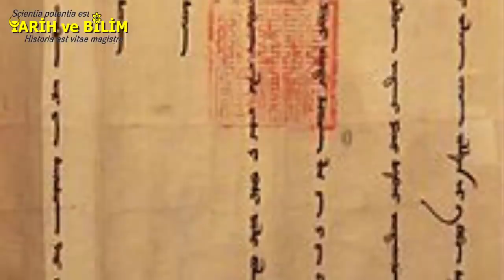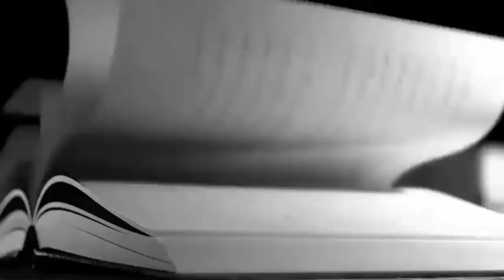Acımasız Hükümdar HÜLAGÜ Han ve Halife'nin Laneti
Moğolların büyük kağanı cengiz han sonrasında genişleyen Moğollar Bağdat'ı ele geçirmişti. Fakat Hülagü Han ve Mengü Kağan'ın düşünemediği kendilerine iktidarı bağışlayan Batu Han ve Berke Han'ın Altın Orda devleti'nin gücüydü. Memlükler ile Altın Orda'nın öfkesi devletin sonunu getirecekti. 1227 yılındaki ölümü sonrası kurultay toplanmış ve 2 yıl sonra cengiz han'ın oğullarından ögeday kağan olarak seçilmişti bu süreçte cengiz han'ın diğer bir oğlu olan tuluy en zayıf konuma sahip prensler arasında olup naiblik görevini yürütmekteydi ögedayın ölümü sonrası oğlu güyük kağan olarak seçilmiş sonrasında ise iktidar Altın Orda Hanı Batu'nun büyük desteği ile tuluy'un oğlu möngke'ye geçmiştir. Mönkhe han döneminde doğuda ki orduların komutanı kardeşi kubilay han iken batıda ki ordulara tebriz merkezli ilhanlı devletinin kurucusu hülagü han komuta etmekteydi. Möngke han döneminde moğol imparatorluğunda tekrar merkezi otorite güçlenirken iktidar cuci soyundan batu ve berke han'ın hükmünde ki altın orda toprakları hariç tamamen tuluy soyuna geçmiştir. Henüz güyük han döneminde nasturilik moğol başkentinde cengiz soyunu etkilemeye başlamış bir çok nasturi inancına sahip insan devlet kademelerinde görev almaya başlamıştır. Tuluy'un eşi ve 4.moğol hanı mönkge'nin anneside nasturi inancını tercih edenler arasındaydı.

428-431 yılları arasında İstanbul Patriği olan Nestorios'un takipçilerinin kurduğu bir mezhep olan nasturilik meryem'e tanrının annesi denilemeyeceği ve Tanrı'nın doğurulmadığı şeklinde ki fikirleri savunduğu için efes konsülünde afaroz edilmiş bir hristiyanlık mezhebidir.

Möngke kağan olarak seçildikten sonra Kubilay han'ı Çin ve çevresinde ki ülkeleri tamamen fethetmesi için görevlendirirken Hülagü Han ordusunun başında güney iran'daki lur halkına boyun eğdirmek haşhaşileri yok etmek mısır'ı memlüklerin elinden almak ve abbasi halifeliğini yıkmak için kardeşinin ve hanının emriyle doğuya yönelmiş,1256 yılında ilk olarak haşhaşi tarikatını dağıtan hülagü lurlara boyun eğdirmiş ve iran coğrafyasının fethini tamamlamıştı.

1258 yılına gelindiğinde ise Hülagü Han, Ketboga noyan, baycu noyan, buka timur gibi komutanlarının yönettiği yaklaşık 120 bin kişilik ordusuyla bağdat önlerine gelerek şehrin teslim olmasını istedi son abbasi halifesi mustasım billah önemli bir kısmı gönüllülerden oluşan yaklaşık 50 bin askerle şehri umutsuzca savunmaya başlamıştı. Çinli mühendislerin inşa ettiği mancınıkların yardımıyla moğol ordusu kuşatmanın 6.günü şehre girerken günlerce sürecek olan bir şehir savaşı başlamıştır müslümanlar sokak sokak bağdat'ı savunurken moğol ordusu şehirde ki herkesi kılıçtan geçiriyordu en sonunda halife ve kumandanları katliama son vermesi şartıyla hülagü'ye teslim olmuş fakat son abbasi halifesi hülagü tarafından aşağılanarak önce tek çocuğu hariç tüm çocukları gözü önünde katledilmiş  Hülagü han fransa kralına gönderdiği mektupta övünerek 200 bin kafiri bağdat'da kılıçtan geçirdiğini anlatırken memlüklere karşı fransa'nın bir donanma göndermesi halinde kendisininde kudüs'e saldırarak papa için şehri alabileceğinden bahsetmektedir.

Hülagü'nün bağdat'da yaptıkları bölgede ki islam ülkelerini bir birine yakınlaştırırken yeni bir müslüman-türk ittifakı kurulacak cengiz han'ın torunları arasında ilk kan dökülecektir. Hülagü Han'ın kuzeyde ki akrabası Berke Han'ın sabrı Bağdat'ın yakılmasıyla taşmıştı.

Ne ayn calut savaşı nede japonlar tarafından moğolların püskürtülmesi, insanlık tarihinin gördüğü en güçlü imparatorluk olan Moğol imparatorluğu kendi elleriyle sonunun başlangıcını bilmeden de olsa Bağdat'ı yakarak başlatmıştır.